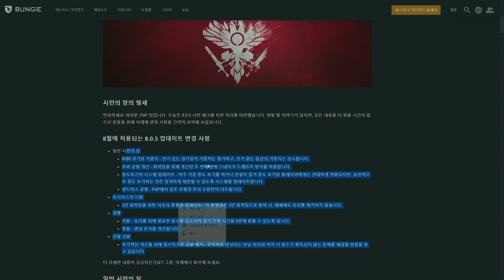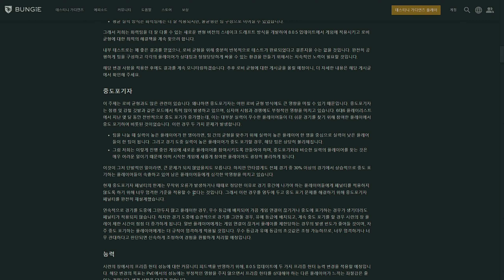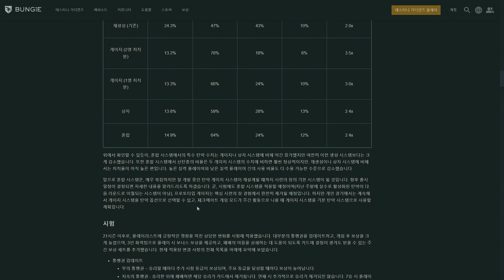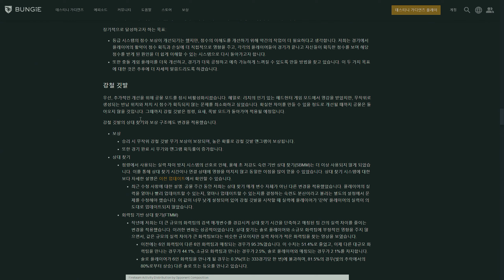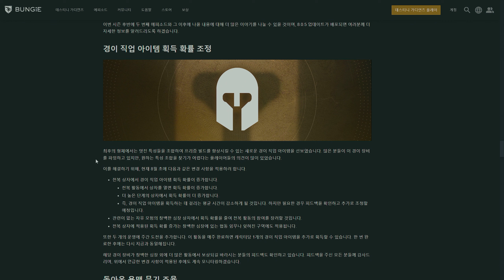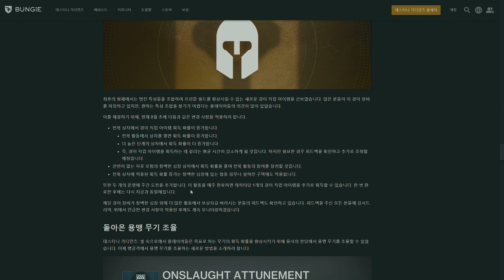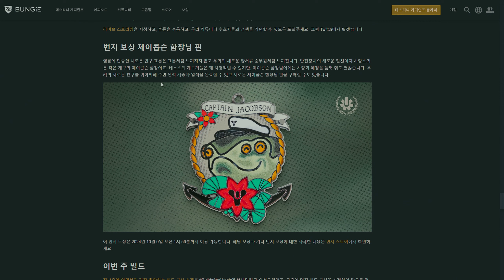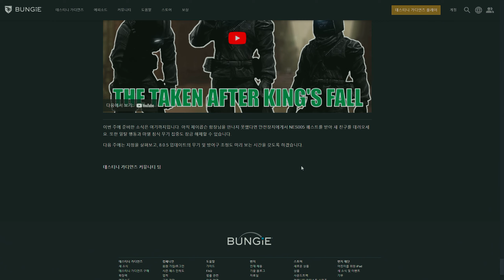경이 직업전용방어구 드랍률 상승 PVP변경점 등 이번주 데스티니 소식 2024.7.26 (Destiny 2) (데스티니가디언즈 최후의 형체 에피소드 메아리) [[VG]홀리]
타임라인
0:00 이번주 데스티니 소식시작
0:21 8월 업데이트 PVP 변경점
12:00 경이직방 확률 업
15:42 용맹무기 조율 다시 부활
16:58 데스티니 아트쇼
17:20 트위치 번지재단 토너먼트(끝남) 및 기타내용
19:52 이상한호의
20:33 알려진 문제사항

방송후원
치지직 홀리 트위치  _홀리_  아프리카 VG홀리 유튜브 VG홀리 (생방송, 데스티니, 비디오게임) 검색